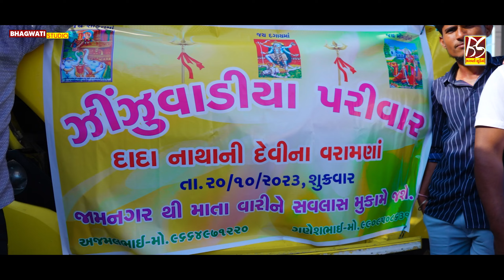દાદા નાથાની દેવી ના વરામણા | Zinzuvadiya Parivar - Savlas | Dakla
❖ DADA NATHA NI DEVI NA VARAMNA
❖ ZINZUVADIYA PARIVAR - SAVLAS
❖ જામનગર થી માતા વારી ને સવલાસ જશે.
❖ PRODUCER :- MANSUKHBHAI HALVADIYA,AYUSH HALVADIYA
❖ EDITING :- AYUSH HALVADIYA
❖ MUSIC LABEL :- BHAGWATI STUDIO-RAJKOT PVT.LTD

ORGANIZATION TO FUNCTION BY YOU.
CONTAC.TO BHAGWATI STUDIO RAJKOT..
MO.98797 40382